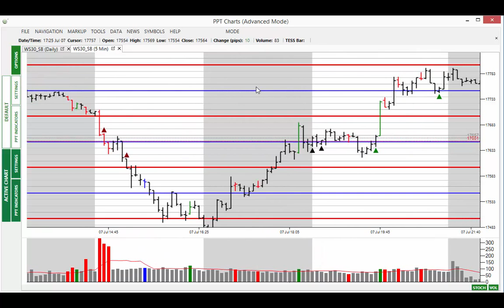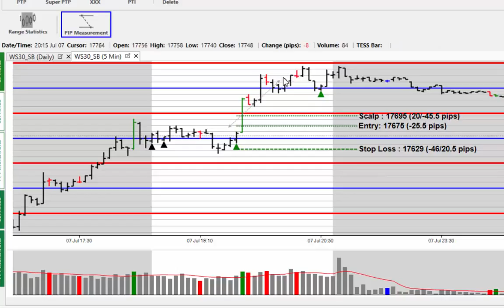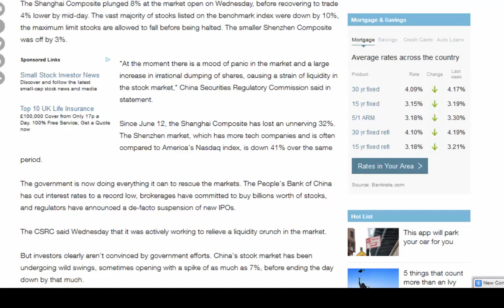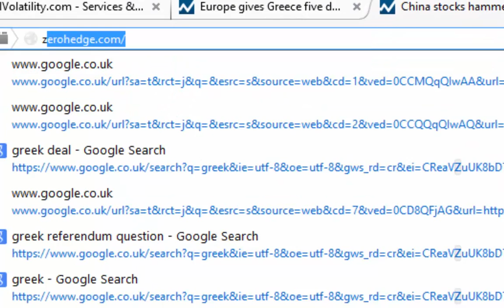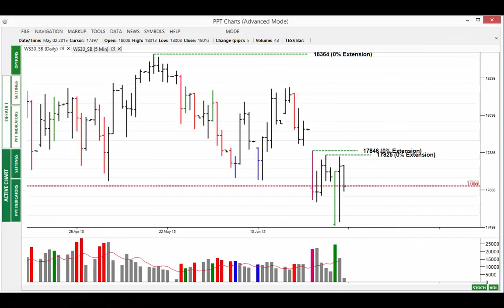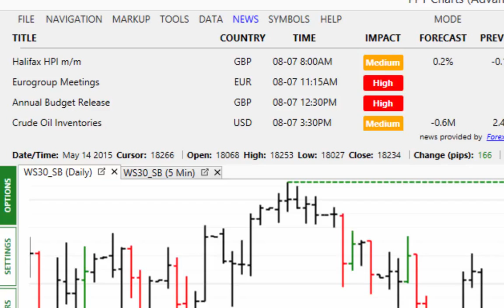PPT - Market Alert - 8th July 15